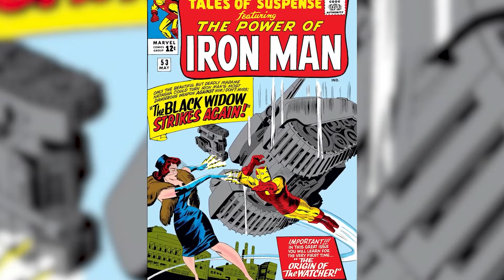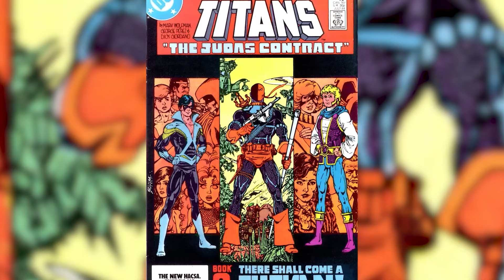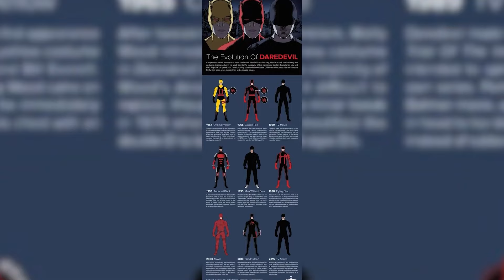Comic Book Costumes We Can't Believe Exist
Check out these crazy comic book costumes that we can't believe exist! From outrageous designs to impractical outfits, these characters take cosplay to a whole new level. Today on Top 10 Nerd Elite, these are the Comic Book Costumes We Can't Believe Exist.